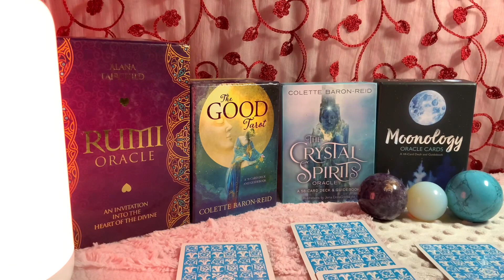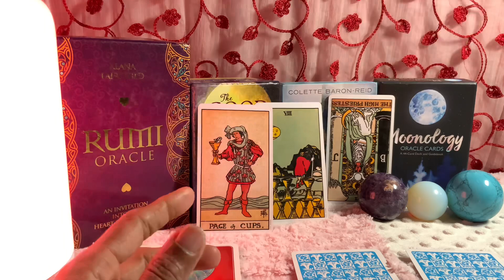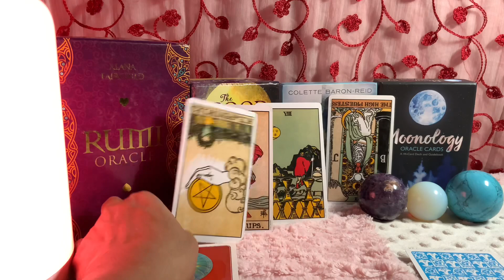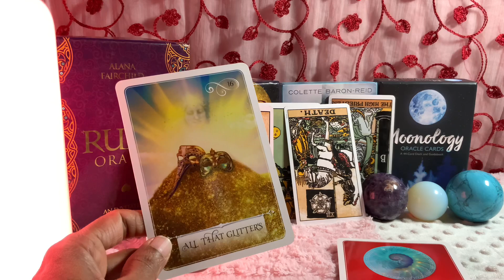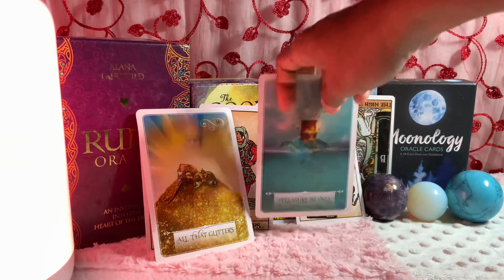Leo ♌️ Next 24 hours ❤️LEO’S…You need to be prepared for this because…❤️ Tarot Reading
zodiac signs
leo personality
zodiac signs dates
leo horoscope

leo horoscope
leo personality
zodiac signs